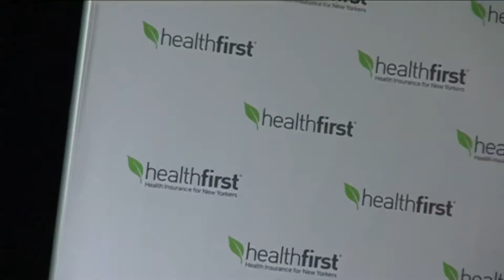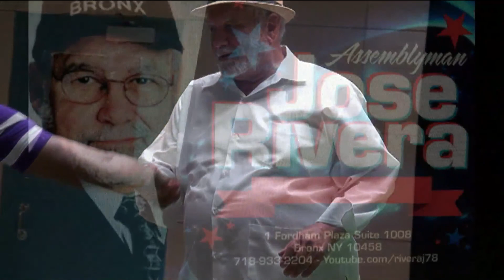Jose Rivera at Health First Town Hall Metting video by Jose Rivera 6:20:15